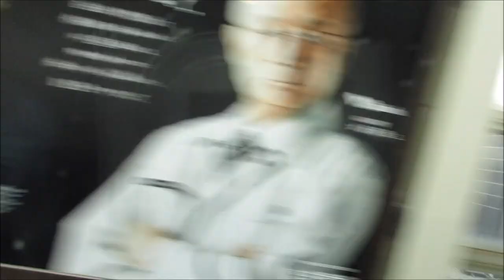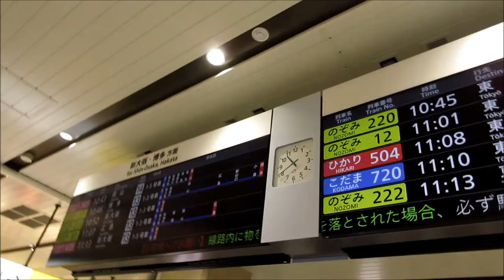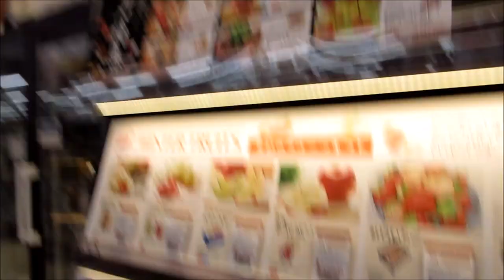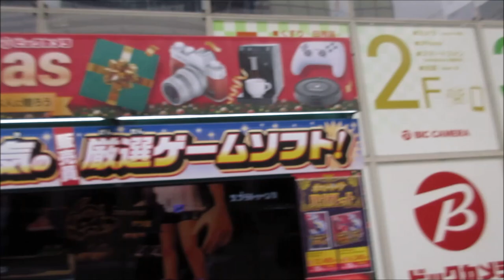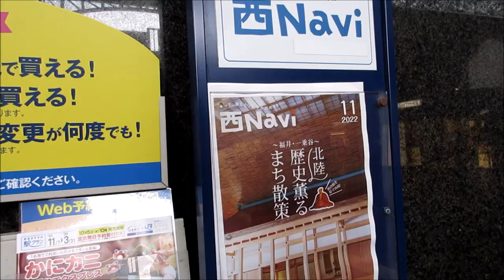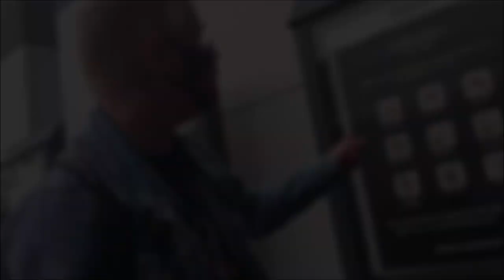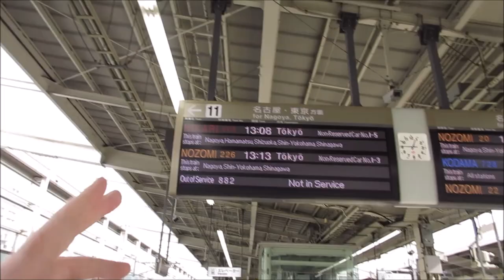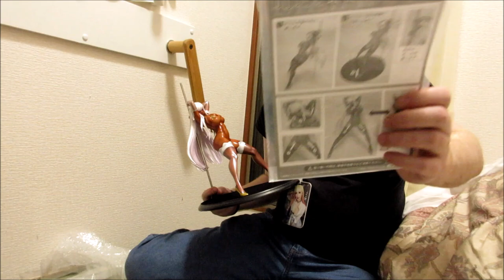jour par jour au JAPON nov 2022 vocal episode 18 Nagoya kyoto